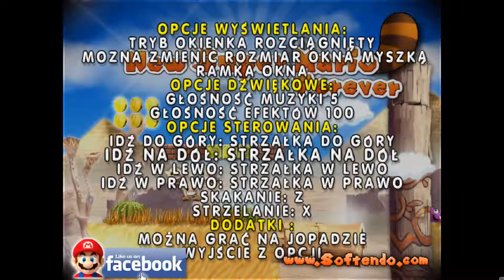Super Mario 2012 #1 Epidemia Grzybicy Okrutnej!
Ruszamy z gierkami na komputer!